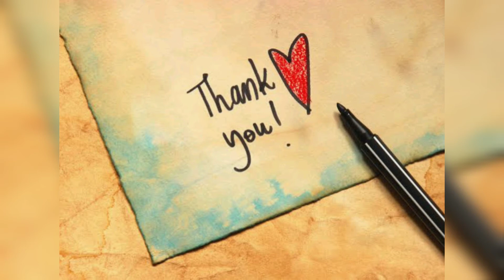Honey chicken wings || Starter for fried rice and noodles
Ingredients
Chicken wings-3
Soya sauce-1 tblspn
Tomato ketchup-1 tblspn
Honey-2 tblspn
Lemon-½(optional)
Garlic-2
Salt
Oil

Hi makalae,
This is a mouth watering recipe really tastes good and it will be wonderful side dish for fried rice and noodles.do try this recipe at your kitchens and feel the joy.

Endrendrum nandrigaludan,
Ungal thozhi❤❤